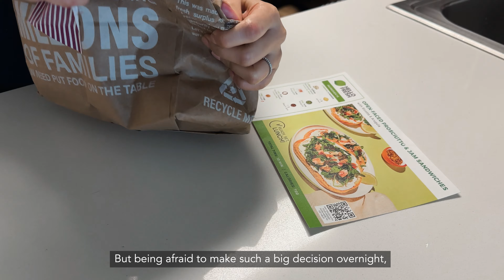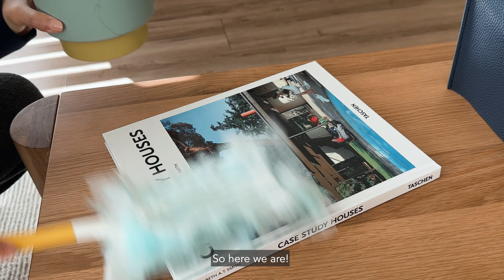Why we moved to LA from NYC | a chatty clean with me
✔️Please turn on CC for Korean captions

Hello, it's Grace Sy!

This video is all about why we moved from NYC to LA! I talk about the pros and cons of living in NYC vs. LA and how we're liking it so far in California. It's a relaxing clean with me/ cleaning vlog (with a mini apartment tour) - I hope you enjoy! :)